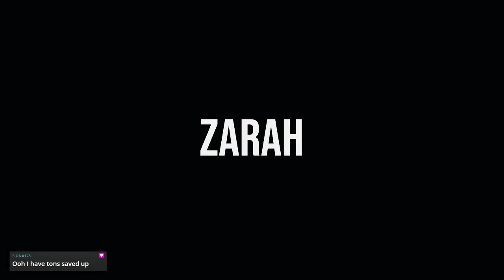Satisfactory -- Minecraft for adults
My first attempt at Satisfactory!  I show the planet who's boss by exploiting all its resources as quickly as possible.